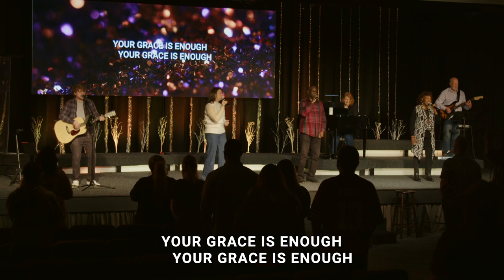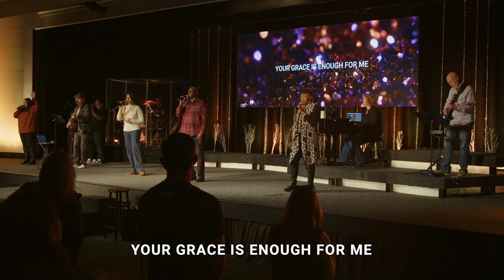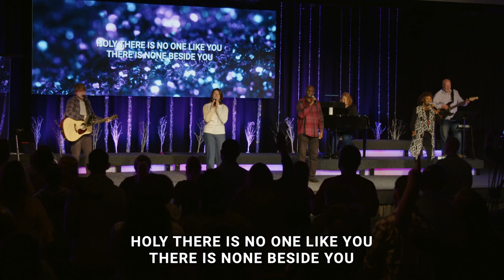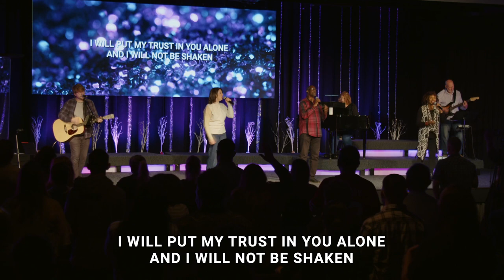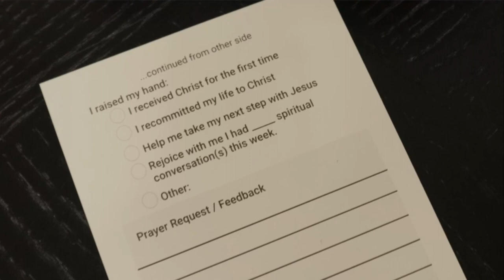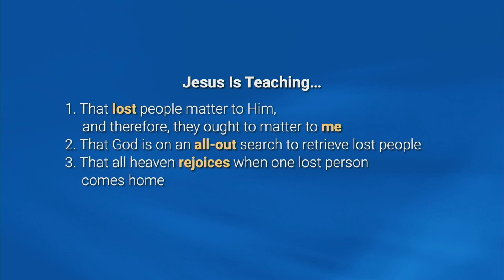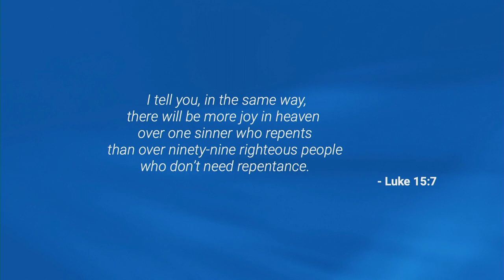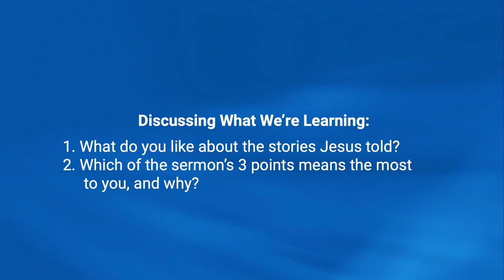Guilty As Charged | Dr. Hal Seed | New Song Community Church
Guilty As Charged | Dr. Hal Seed | New Song Community Church | Jan 28, 2024